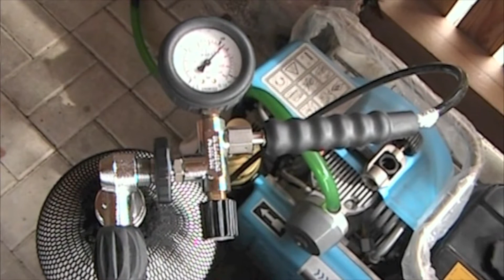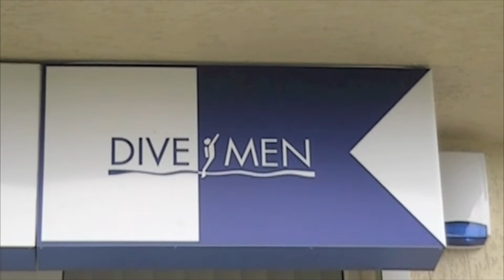Nardymas su nardymo centru "DIVEMEN"